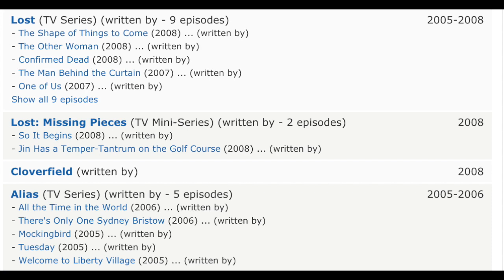BAD TIMES AT THE EL ROYALE | Official TRAILER REACTION & REVIEW!!!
Chris Hemsworth, Jon Hamm, Jeff Bridges, Dakota Johnson, and more are having BAD TIMES AT THE EL ROYALE! This is our TRAILER REACTION & REVIEW!!!